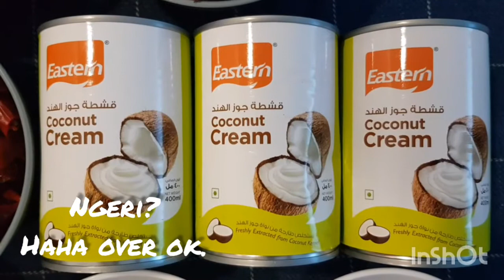Rendang Campur Pesaka ish letihnye lahai lepas masak!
Bahan2 :

1 kilo daging
500 g paru rebus
500 g limpa rebus
15 batang serai
1 keping besarrr halia
Lengkuas sikit
3 labu bawang putih
15 biji bawang besar
10 helai daun limau purut
Cili boh secukup rasa
3 tin pati santan
5 helai daun kunyit
1 asam keping
1/3 biji buah pala
1/2 biji buah keras
7 bunga cengkih
1 bunga lawang
1 kulit kayumanis
Sikit Lada hitam